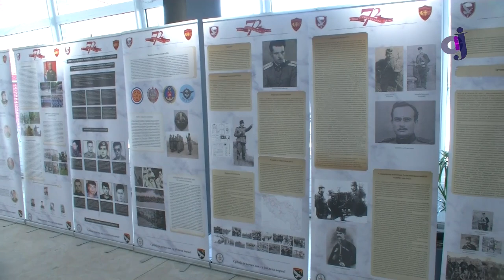ICJ - U Lebanu održana prezentacija dokumentarnog filma 72. specijalne brigade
Zabranjeno je svako kopiranje, preuzimanje delova video i/ili audio snimaka i postavljanje na druge kanale!